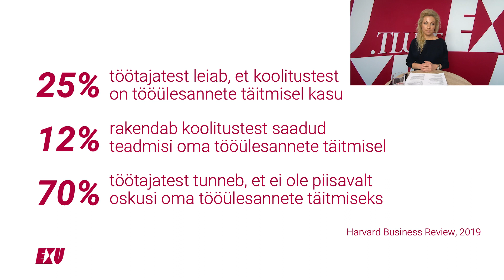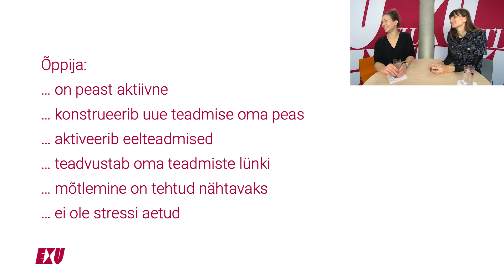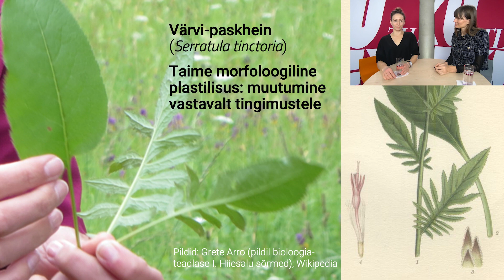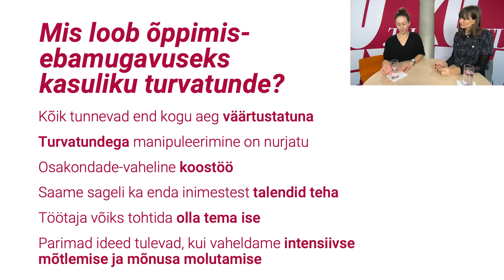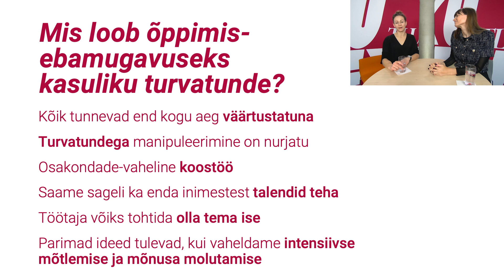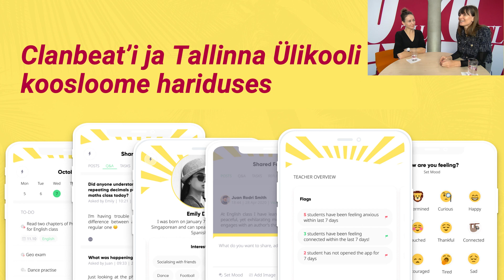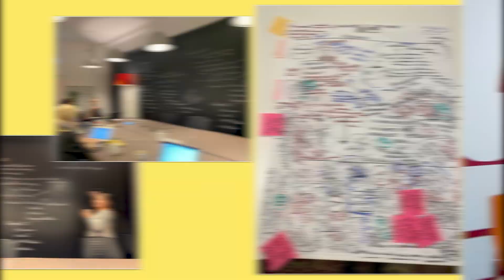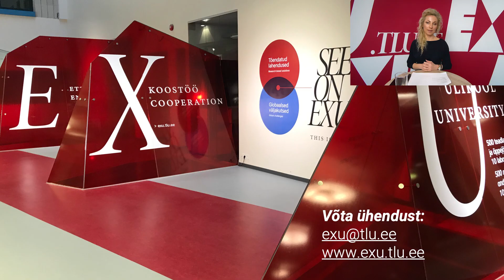EXU Akadeemia: Kuidas ära tunda, et sa parajasti õpid?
Grete Arro Tallinna Ülikoolist räägib, mismoodi meie kogemus õppimisest võib juhtida meid õppimise tõhususe mõttes valejälgedele ning mis tunne peaks meid valdama tõhusa õppimise ajal. Samuti arutleb Grete selle üle, mida teha, et keerulisi teemasid enda omaks mõelda ning kuidas võiks ettevõtted iseenda vigadest kahju asemel kasu lõigata. Kadri Tuisk ettevõttest Clanbeat jagab kogemust õppimist toetava platvormi loomisel koos Tallinna Ülikooli teadlastega.

Vestlust modereerib Külliki Tafel-Viia, Tallinna Ülikooli EXU valdkonna juht.